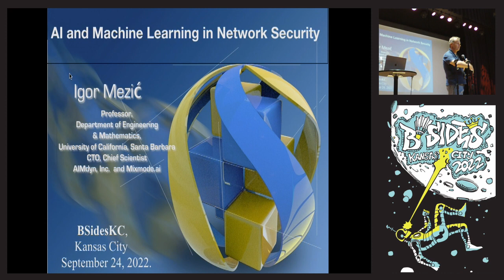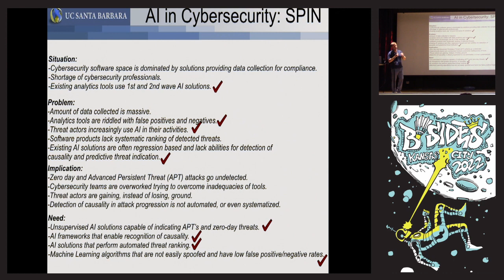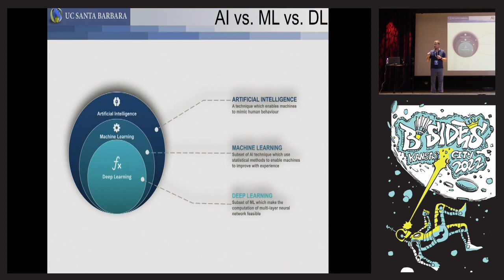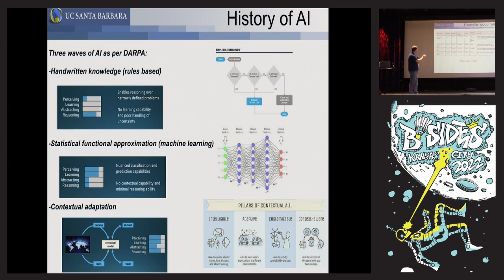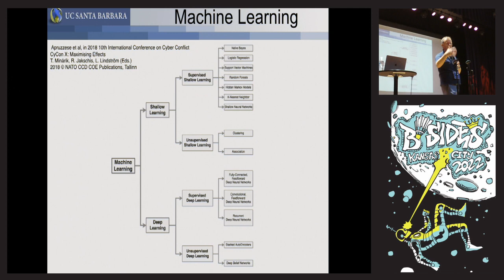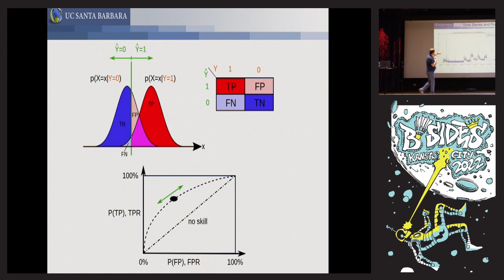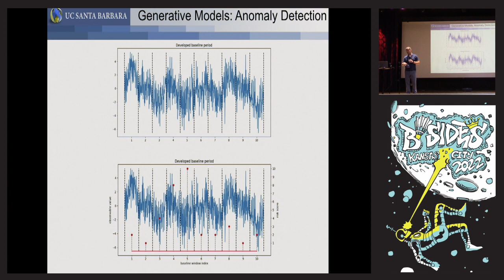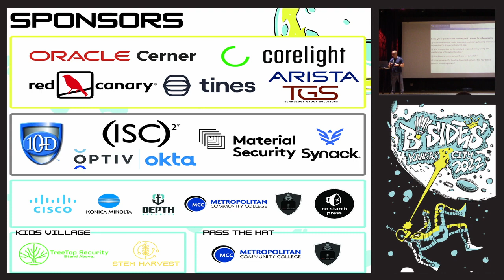AI and Machine Learning in Network Security - Igor Mezic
The use of machine learning (ML) in network security has grown over the last decade, from academic research to the levels where many vendors are enhancing their products with elements of ML. There is also much discussion of artificial intelligence (AI) in this context. I will describe the relationship between AI and ML, and discuss the waves of AI development that progressively increased its utility in many fields. I will also discuss why many attempts to use the so-called first and second-wave AI in network security, while providing benefits, introduced additional issues or could not be scaled to provide a fuller solution. Finally, I will argue that the current efforts in third wave - generative and hybrid AI - solutions have provided approaches that solve these issues.

Igor Mezic (Chief Scientist at Mixmode.AI)
Professor Mezic works in the field of artificial intelligence (AI), dynamical systems, control theory and applications to network security, energy efficient design and operations in complex systems. He did his Ph. D. in Dynamical Systems at the California Institute of Technology. Dr. Mezic was a postdoctoral researcher at the Mathematics Institute, University of Warwick, UK in 1994-95. From 1995 to 1999 he was a member of College of Engineering at the University of California, Santa Barbara where he is currently a Distinguished Professor. In 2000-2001 he has worked as an Associate Professor at Harvard University in the Division of Engineering and Applied Sciences. He won the Alfred P. Sloan Fellowship, NSF CAREER Award from NSF and the George S. Axelby Outstanding Paper Award from IEEE. He also won the United Technologies Senior Vice President for Science and Technology Special Achievement Prize in 2007. For his work on analysis and control of complex systems, he was named Fellow of the American Physical Society, Fellow of the Society for Industrial and Applied Mathematics, and Fellow of the Institute of Electrical and Electronics Engineers. He is the recipient of the 2021 Crawford Prize, awarded once in two years to a researcher in Dynamical Systems Theory. Dr. Mezic is the Director of the Center for Energy Efficient Design and Head of Buildings and Design Solutions Group at the Institute for Energy Efficiency at the University of California, Santa Barbara. He holds 10 US patents. He founded Aimdyn, Inc. in 2003 and is the CTO and Chief Scientist of Mixmode.ai.